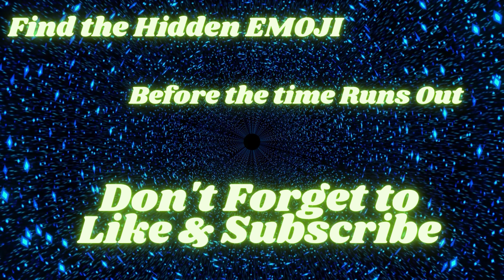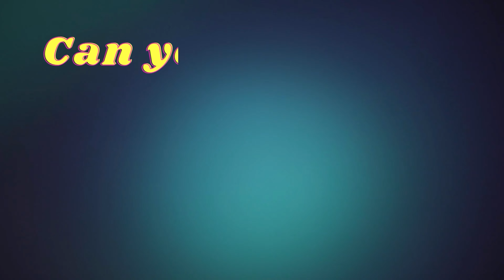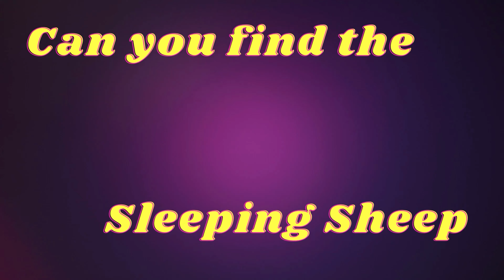Find the Hidden objects | Spot the difference easy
Join us on our Find The Difference Challenge! We'll be playing a variety of games and challenges that will test your observational skills. Can you spot the differences and win the challenge? Find out now!

Welcome To Trippytrivia,

We're making a mix of fun puzzles, Quizzes and brain storming videos.

Here are the type of fun videos you will find here:

Emoji puzzles
Eye tests
Riddles
Fun Games